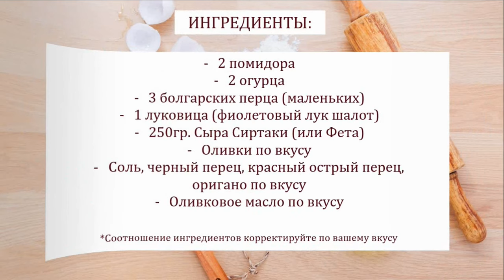Греческий салат рецепт | Greek salad recipe | Простой рецепт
Ингредиенты:

2 помидора
2 огурца
3 болгарских перца (маленьких)
1 луковица (фиолетовый лук шалот)
250гр. Сыра Сиртаки (или Фета)
Оливки по вкусу
Соль, черный перец, красный острый перец,
оригано по вкусу

*Соотношение ингредиентов корректируйте по вашему вкусу

ENG
Ingredients:

2 tomatoes
2 cucumbers
3 bell peppers (small)
1 onion (purple shallots)
250gr. Sirtaki (or Feta) cheese
Olives to taste
Salt, black pepper, red hot pepper,
origano to taste

* Adjust the ratio of ingredients to your liking